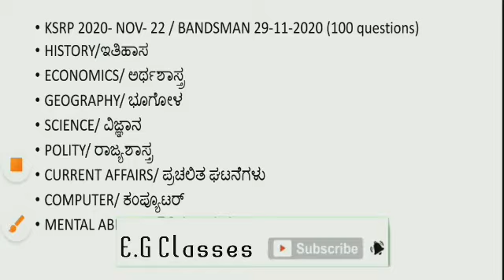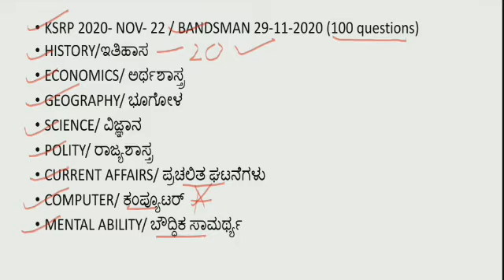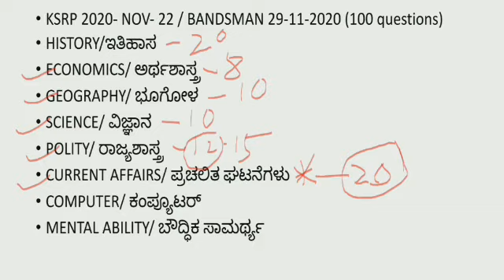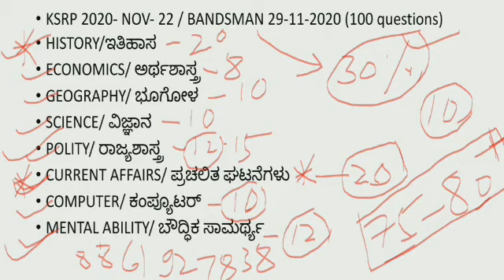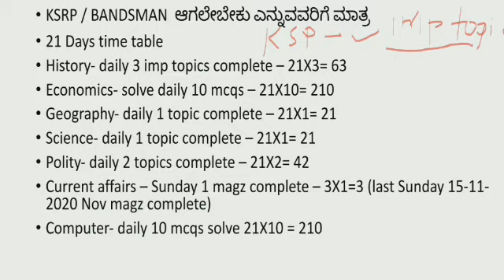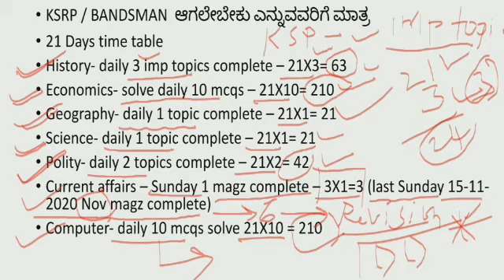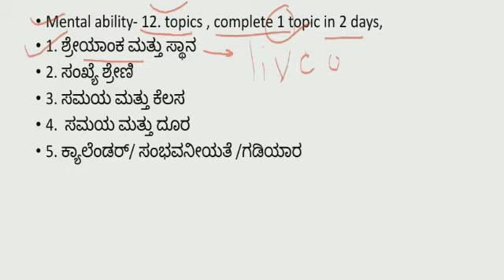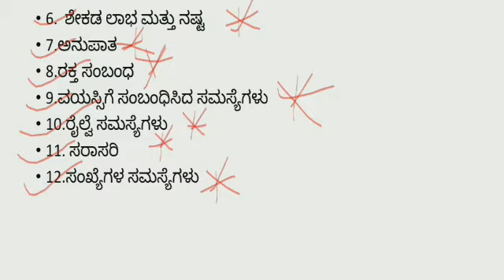KSRP EXAM Preparation in kannada 2020, Bandsman exam preparation in kannada 2020,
E.G Classes WhatsApp group join here👇
group 1